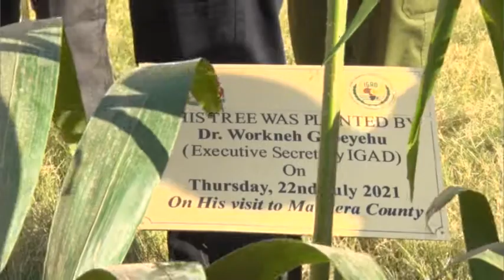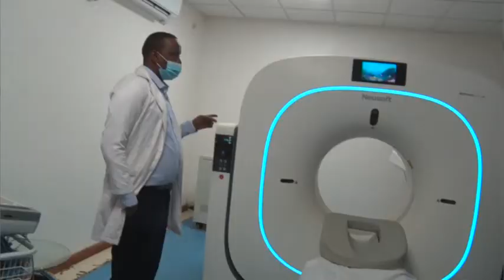The IGAD Executive Secretary, H.E. Dr. Workneh Gebeyehu visits Mandera County